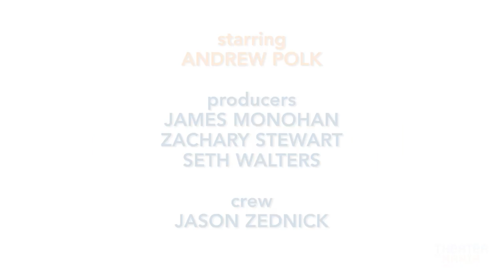The Band's Visit's Andrew Polk on the Art of Acting With an Accent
Polk explains how he learned to speak English like a native Hebrew speaker on Broadway.
Andrew Polk is fooling native Hebrew speakers nightly at the Ethel Barrymore Theatre with his performance as Avrum in the new musical ''The Band's Visit''. Polk is a California native, but has shed his American skin to deliver an authentic Israeli accent as a resident of the sparsely populated town of Bet Hatikva. Polk paid a visit to TheaterMania to walk us through the process of honing an accent that's not your own. Learn some of his pro tips from this peek inside "The Actor's Craft."